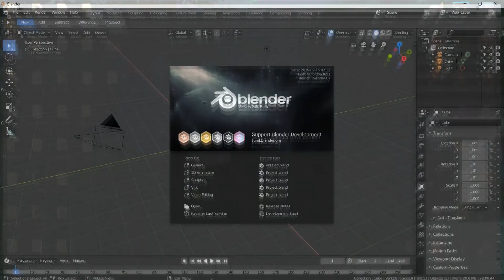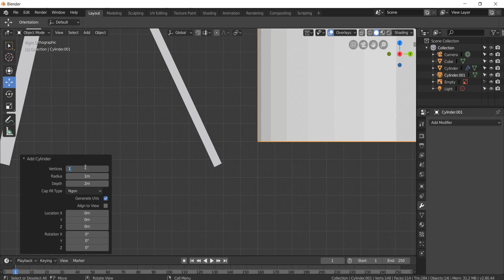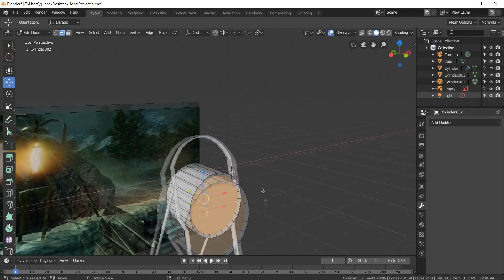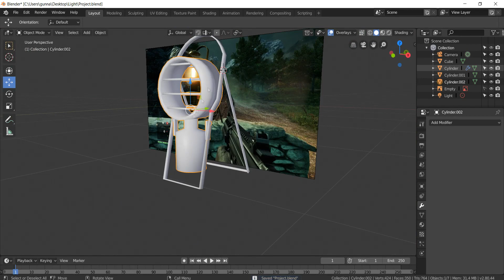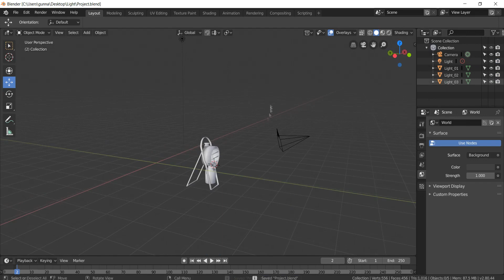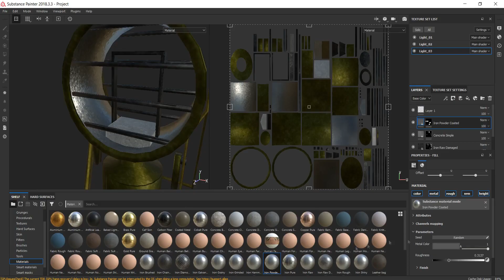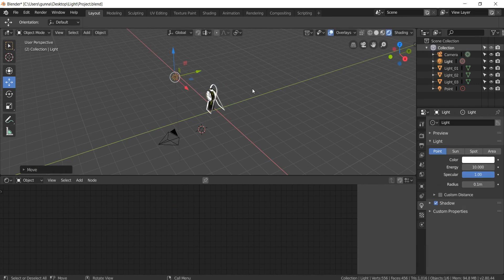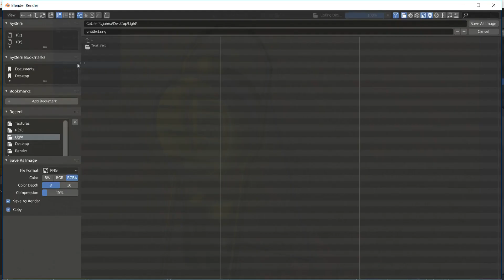Modeling a Coal Lamp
Nesse vídeo você confere uma rápida modelagem de uma luminária de carvão, baseada no jogo Far Cry 4.

Demais cursos